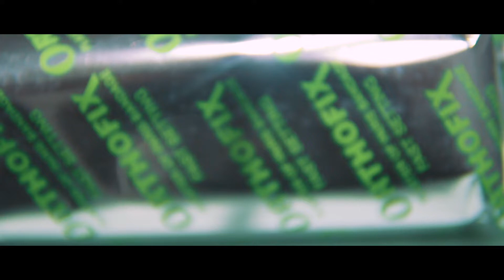Kill This Love (Orthopaedics Version) Sony a6400 w/ 16-15mm and Zhiyun Crane Plus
Kill This Love Orthopaedic Surgeon Version